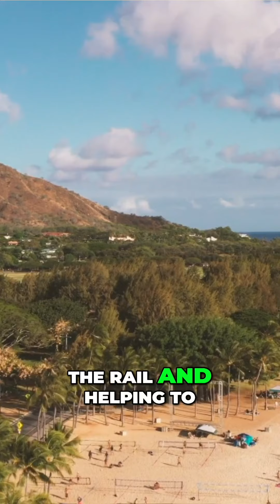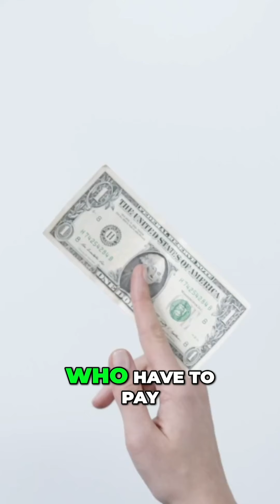Honolulu Rail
What are your thoughts on the Honolulu Rail project? Here are my 2 cents, I'd love to hear yours! 🚆 🛤️ 💰